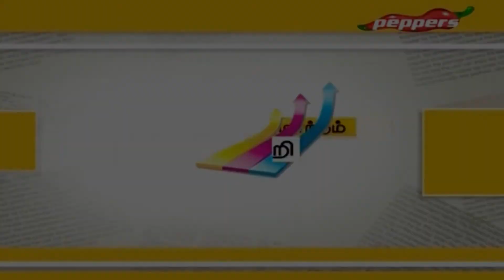Siriya Mataram Periya Vetri - Inspiration Show - Fate | April 29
In this episode of Siriya Mataram Periya Vetri, we talk about fate.